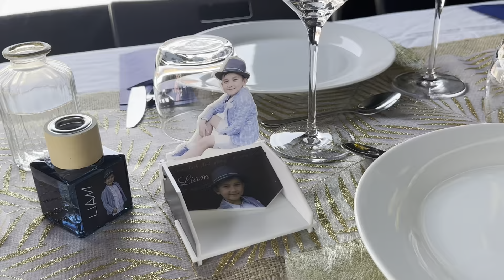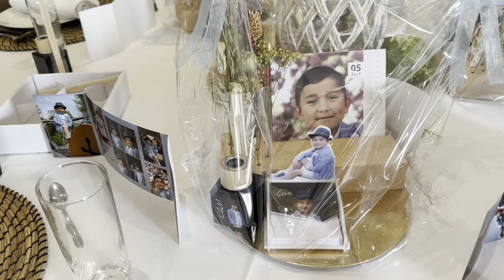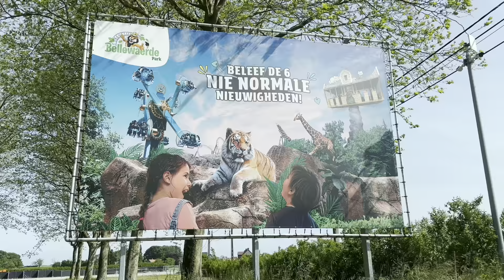BAKASYON NAMIN SA BELGIUM SOBRANG NAG ENJOY SI FRANZISCA || FILIPINA-DUTCH FAMILY👨‍👩‍👧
My name is Mary Ann I from Philippines, Currently living here in the Netherlands
with my Dutch Husband and my beautiful daughter Franzisca.
My videos is about Lifestyle,Cooking,Travel,Food,Motherhood and life here in the Netherlands.

IF YOU WANT TO KNOW HOW I MEET MY DUTCH HUSBAND